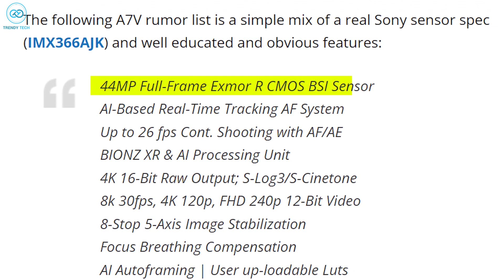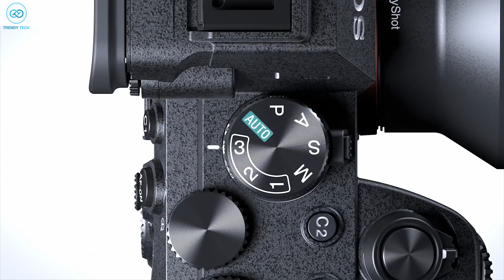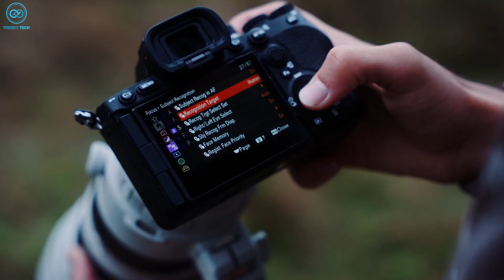Next Sony A7 V: Is It Really Happening?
The typical questionable rumor sites are once again churning out speculative wish lists disguised as "leaks" about the legendary Sony A7 V.  Let's get started and differentiate fact from fantasy.